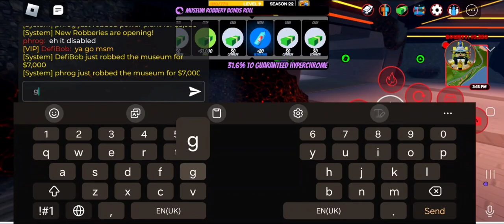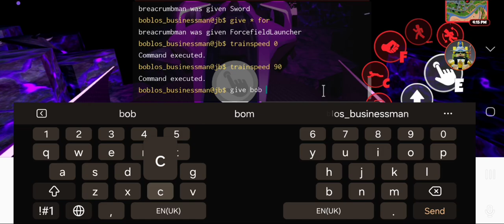Finally got the Scorpion in Jailbreak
Credits to phrogdaramen for grinding with me.